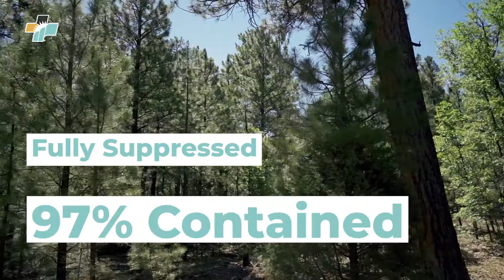Wood Springs 2 Fire & COVID-19 Testing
See how Incident Management Team #2 works with Tsehootsooi Medical Center mitigating COVID-19 concerns among fire units during the Wood Springs 2 Fire on the Navajo Nation.